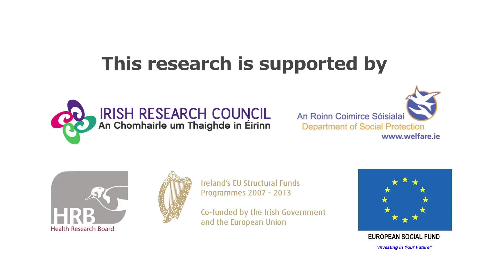Building Resilience - Revolutionising the way we treat back pain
Researchers at the University of Limerick are revolutionising the way we understand and treat back pain and other musculoskeletal conditions through a holistic approach which ranges from diagnosis and treatment to impacting public health policy. The University of Limerick has long had a reputation for translational research, making a significant impact on industry, society and the world at large.